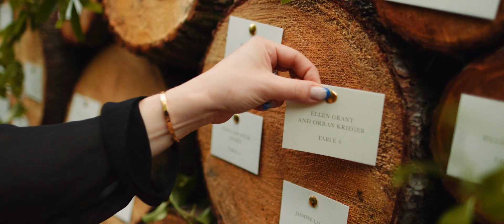Madi + Alan Wed On Their Private Island in Muskoka | Shot on the Canon C70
Read more about our process for this wedding film on the blog